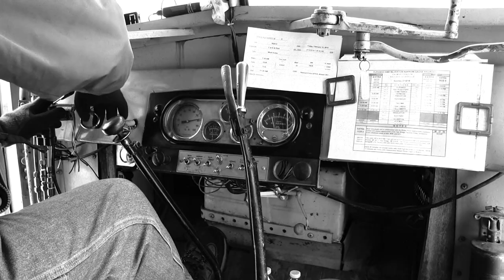RGS #5 riding the goose Rockwood, horseshoe curve & the highline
Galloping goose on the D&S winter 2019 photo run. thanks to all the crew that shoveled and swept snow and kept us moving through the Blizzard ;)  everyone was great from the newest MOW workers to the Conductors and Engineers. you're all an asset to the Railroad and do a great job keeping the trains running.  Thank You